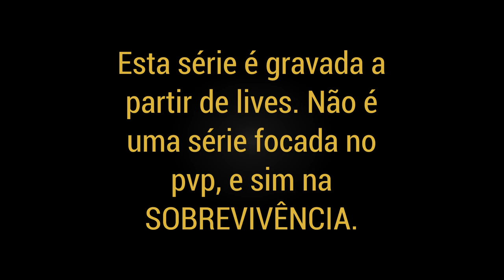Começando no novo mapa Cayonlands - Miscreated #1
Vamos começar a nossa aventura no novo mapa do Miscreated. Canyonlands é a nova DLC do jogo e quero explorar tudo o que este novo conteúdo tem a oferecer!

Este vídeo foi tirado de lives que faço aqui no Youtube.
*** Não é uma série focada no PVP.

SETUP
CPU:  Ryzen 5 3600
WC: Corsair Hydro H60
GPU: RTX 2060 OC Galax
Placa mãe: Asus Prime B450M-GAMING/BR
RAM: Team Group T-Force Vulcan 8GB (2x8) 2666MHz DDR4
HD: Seagate Barracuda 1TB
SSD: Kingston 240GB
Fonte: Corsair VS650 80Plus White 650W